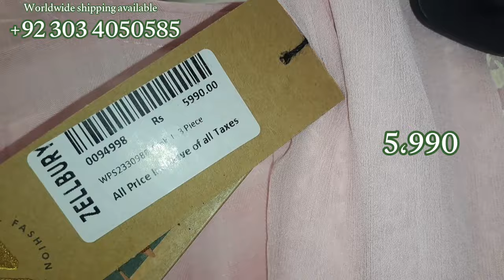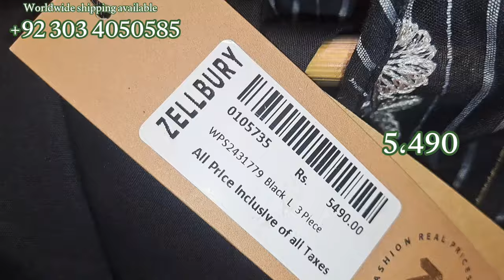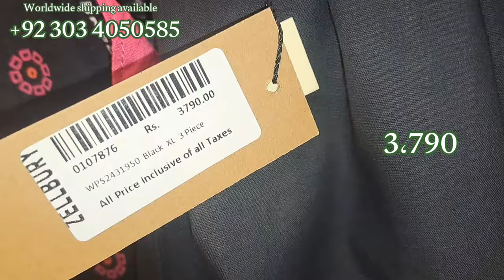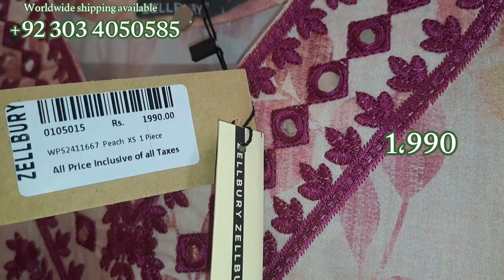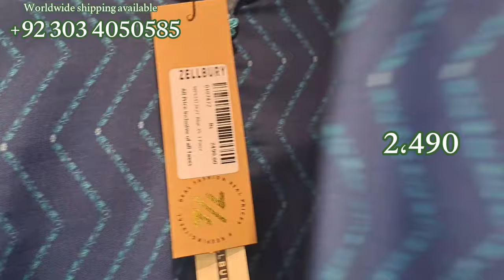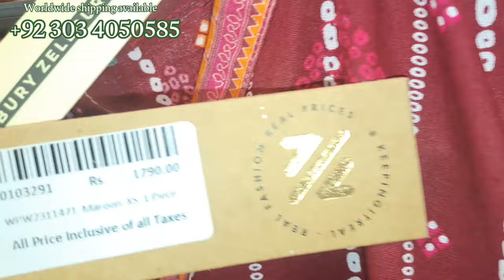Zellbury New Summer Collection 2024 | Zellbury Latest Design Today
Zellbury Latest Design Design Today
Zellbury Latest Design On Sale Price
summer new design
summer new pet
latest collection

Zellbury Eid Summer Collection 2024
Zellbury Latest Summer Collection 2024

zellbury sale
2023
zellbury new collection 2023
unstitched
zellbury
Mothers day sale
Summer sale
Summer lawn sale
Summer Eid Design
Summee Low Price Suit